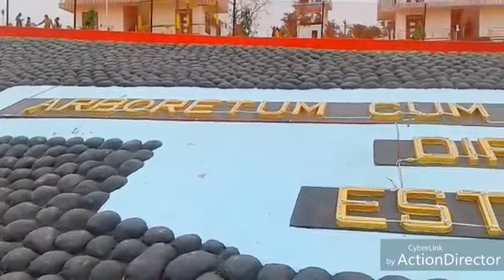Karbi anglong..... Diphu... matipung park